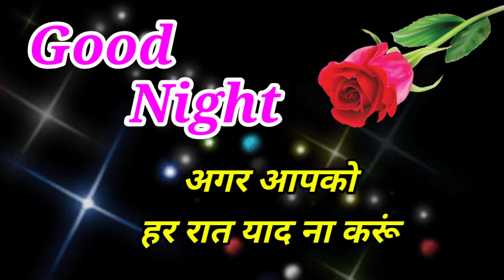Good night Shayari 🌹 good night status 🌹 Good night video 🌹 गुड नाईट शायरी